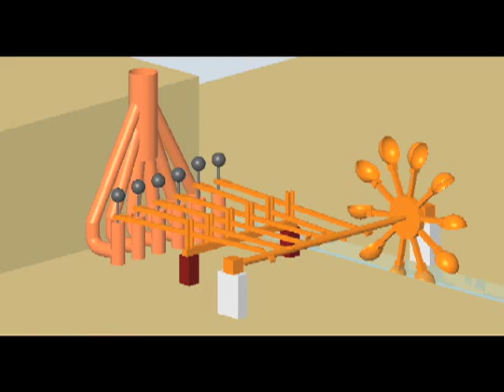Taqi al-Din Six-Cylinder 'Monobloc" Pump animation